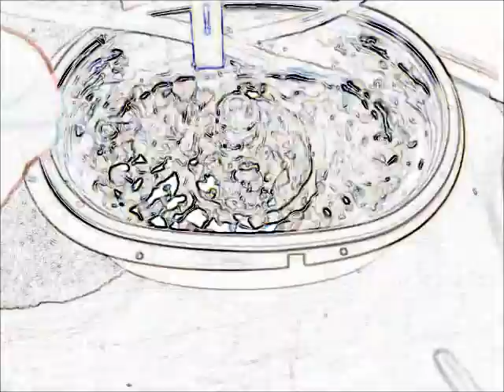オリジナル超音波実験 （超音波システム研究所 ultrasonic-labo）